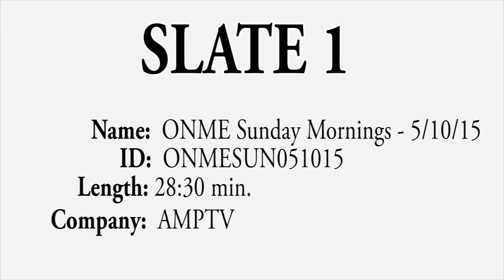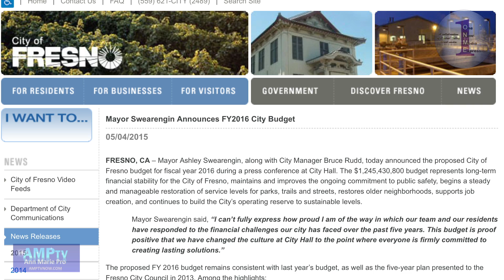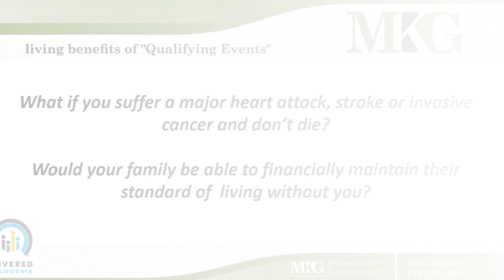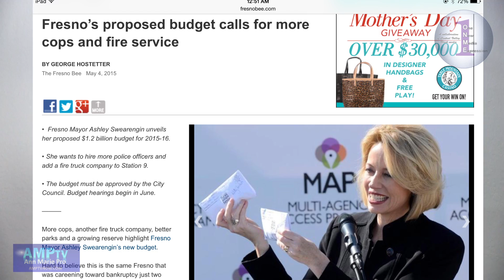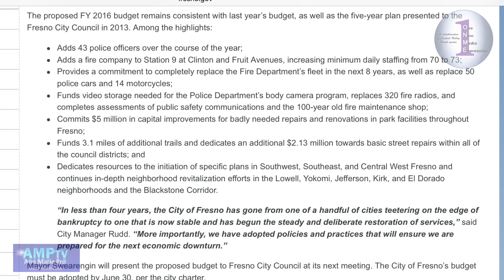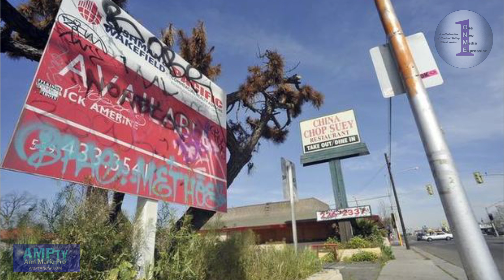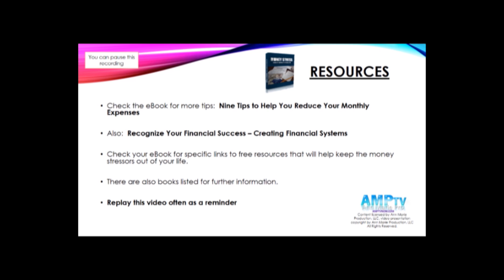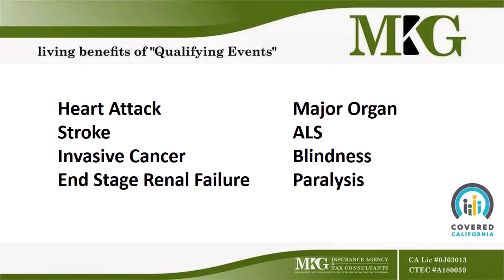ONME Sunday Mornings May 10, 2015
Julia and Lennice review the latest news from the City of Fresno's City Council; police task force and city improvements.

An excerpt of Valley Black Talk Radio focuses black leadership.

Watch in the Central Valley every Sunday morning at 5:30 AM on KSEE 24 and 6:30 AM on CBS 47.